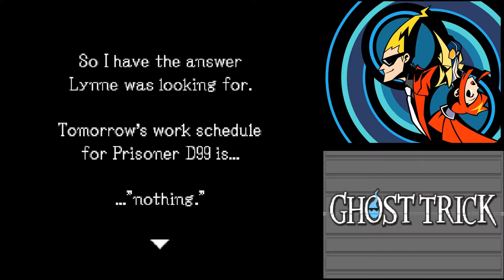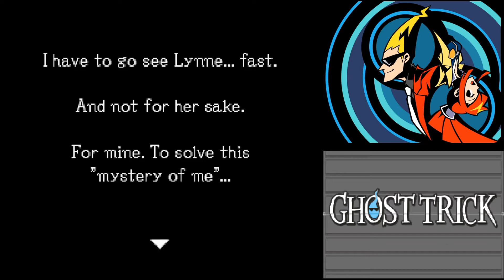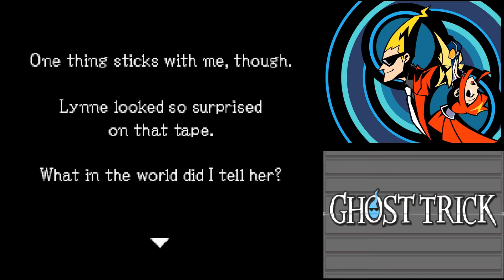Let's Play Ghost Trick: Phantom Detective - Part 11